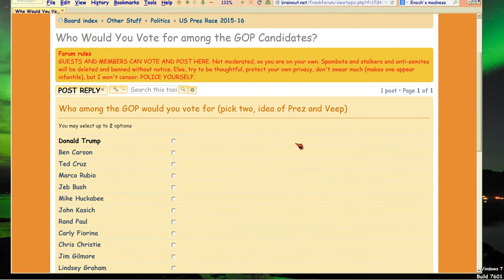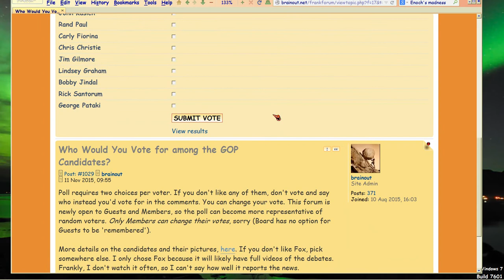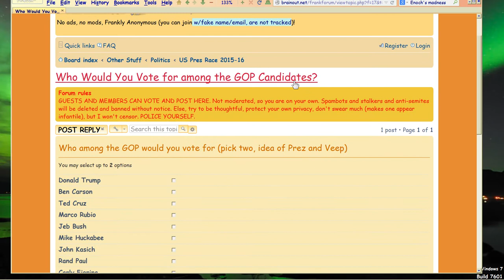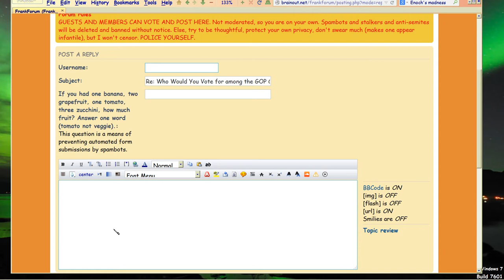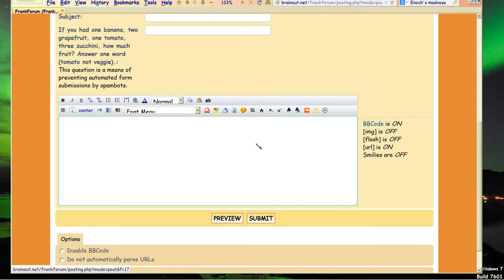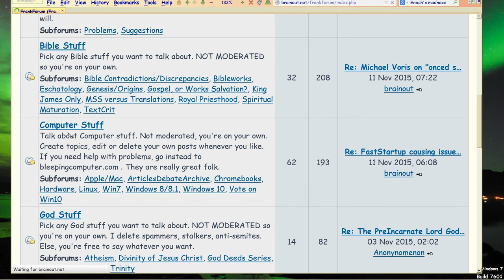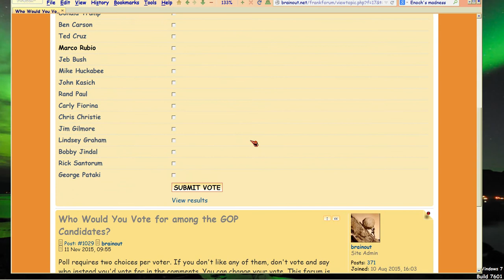President US GOP: You can VOTE in frankforum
Frankforum now has a new poll for voting among the GOP candidates, since I can't find such a poll.  The new poll is here, as shown in the video . You do not have to join to vote/post, but you cannot edit your choices/text unless you join (Board has no mechanism to allow editing for guests, else I'd have the whole thing be guests).

If you know of another poll open to anyone voting anonymously, please post its link either in the link above, or in the comments below, or both.

For the press tend to focus only on THEIR idea of who's the front-runner, and that's not good.

I'm undecided.